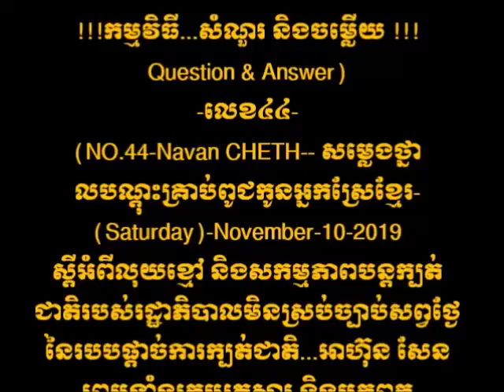RAY C DAM លេខ៤៥ NO 45 Navan CHETH Question & Answer សម្លេងថ្នាលបណ្តុះគ្រាប់ពូជកូនអ្នកស្រែខ្មែរ Sat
ថ្ងៃទិ.9...ខែ,11,,, ឆ្នាំ..2019. ភាគទី.45. សូមមេត្តាតាមស្តាប់,សូមអរគុណ!
ជាអ្នករស់នៅតាមព្រំដែនបានសង្កេតឃើញថា នៅពេលថ្មីៗនេះរដ្ឋាភិបាលហ៊ុនសែន ធ្វើចលនាចល័តកងយោធពលខេមរភូមិន្ទ និងកងឤវុធហត្ថ បង្កើតចលាចលទូទាំងប្រទេស ជាពិសេសនៅតាមព្រំដែនភាគខាងលិច និងរដ្ធធានីភ្នំពេញ ។

យើងខ្ញុំមានចម្ងល់មិនដឹងថារដ្ឋាភិបាលកំពុងធ្វើសង្គ្រាមប្រឆាំងនឹងប្រទេសណា?  តើឧត្តមក្រុមប្រឹក្សាខ្មែរជួយខ្មែររំដោះជាតិ មានទស្សនៈយ៉ាងណា?

ប្រធានបទ ទី២ ៖

យើងខ្ញុំជាពាណិជ្ជករនៅភ្នំពេញបានឮថា ប្រទេសកម្ពុជាត្រូវបានគេស្គាល់ថាជាកន្លែងលាងលុយកខ្វក់របស់ប្រទេសចិន។

សូម ឧត្តមក្រុមប្រឹក្សាខ្មែរជួយខ្មែររំដោះជាតិ មេត្តាជួយបកស្រាយពន្យល់ឣំពីវិធីសាស្ត្រនិងកលល្បិចនៃសកម្មភាពនេះ ?

តើប្រទេសកម្ពុជាអាចនឹងត្រូវទទួលទណ្ឌកម្មឬគ្រោះថ្នាក់យ៉ាងណាពីច្បាប់អន្តរជាតិ?ឯប្រជាជនខ្មែរ និងទទួលផលវិបាកយ៉ាងណាខ្លះ ?